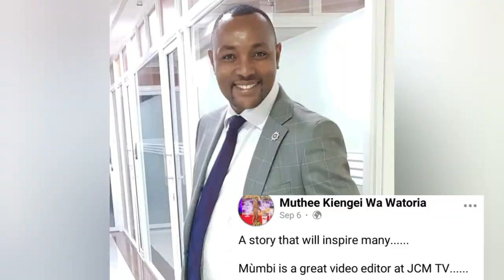REV BEN GÚTHERIA NDETO CIOTHE CIÍGIE MUIRÍTU UYU NA GÚTIGA ANDU MAGEGETE